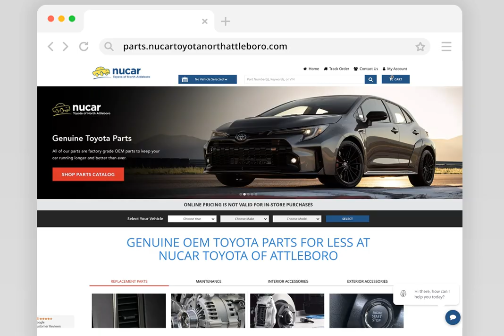2007-2021 Toyota Front AC Blower Motor Assembly w/Fan Cage Tundra - 871030C040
Manufacturer: Toyota
Part Number:  871030C040

VEHICLE FITMENT

2021 Toyota Tundra 1794 Edition, Limited, Nightshade, Platinum, SR, SR5, TRD Pro, Trail 5.7L V8 - Gas
2020 Toyota Tundra 1794 Edition, Limited, Platinum, SR, SR5, TRD Pro 5.7L V8 - Gas
2019 Toyota Tundra 1794 Edition, Limited, Platinum, SR, SR5, TRD Pro 4.6L V8 - Gas, 5.7L V8 - Flex, 5.7L V8 - Gas
2018 Toyota Tundra 1794 Edition, Limited, Platinum, SR, SR5 4.6L V8 - Gas, 5.7L V8 - Flex, 5.7L V8 - Gas
2017 Toyota Tundra 1794 Edition, Limited, Platinum, SR, SR5, TRD Pro 4.6L V8 - Gas, 5.7L V8 - Flex, 5.7L V8 - Gas
2016 Toyota Tundra 1794 Edition, Limited, Platinum, SR, SR5, TRD Pro 4.6L V8 - Gas, 5.7L V8 - Flex, 5.7L V8 - Gas
2015 Toyota Tundra 1794 Edition, Limited, Platinum, SR, SR5, TRD Pro 4.6L V8 - Gas, 5.7L V8 - Flex, 5.7L V8 - Gas
2014 Toyota Tundra 1794 Edition, Limited, Platinum, SR, SR5 4.0L V6 - Gas, 4.6L V8 - Gas, 5.7L V8 - Flex, 5.7L V8 - Gas
2012 Toyota Tundra Base, Limited 4.0L V6 - Gas, 4.6L V8 - Gas, 5.7L V8 - Flex, 5.7L V8 - Gas
2008 Toyota Tundra Base, Limited, SR5 4.0L V6 - Gas, 4.7L V8 - Gas, 5.7L V8 - Gas
2007 Toyota Tundra Base, Limited, SR5 4.0L V6 - Gas, 4.7L V8 - Gas, 5.7L V8 - Gas

Buy With EB Toyota Parts and Save! Stick with the kind of parts your Toyota was built with - Genuine Toyota Parts! Are you looking for factory original Toyota parts and accessories for your car and truck? You've have come to the right place, we are a genuine Toyota Dealership located in North Attleboro Massachusetts. You can rest assured knowing that whatever Toyota car or truck part you order is the same as the one originally designed and fitted for your Toyota by Toyota. You will find that our pricing and service is unbeatable. We look forward to doing business with you! Genuine Toyota Parts are manufactured specifically for your model year Toyota. They're just like the parts your vehicle was built with, so they're the best choice in terms of fit, performance, and overall quality We believe that your Toyota deserves no other than genuine Toyota parts. If for any reason you are not sure of which parts to order you can always contact us at Boch Toyota South Parts Center for assistance and one of our Toyota specialist will be happy to help you. Should we not carry a part for which you're searching, we can always order it for you and receive it within a timely manner.